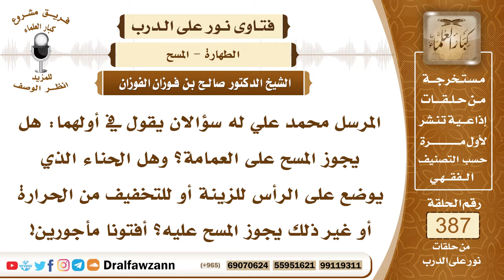5048- شروط المسح على العمامة، وهل صبغ الحناء تمنع وصول الماء إلى الشعر؟ - الشيخ صالح الفوزان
5048- المرسل محمد علي له سؤالان يقول في أولهما: هل يجوز المسح على العمامة؟ وهل الحناء الذي يوضع على الرأس للزينة أو للتخفيف من الحرارة أو غير ذلك يجوز المسح عليه؟ أفتونا مأجورين!
الجواب: أما العمامة فيشرع المسح عليها بشروط:
 إذا كانت العمامة لرجل، أما النساء فلا تلبس العمائم لأن هذا من التشبه بالرجال.
 وأن تكون هذه العمامة ساترة لأغلب الرأس إلَّا ما جرت العادة بكشفه.
 وأن تكون هذه العمامة مثبتة بذؤابة نازلة من الخلف أو محنكة بأن يدار منها دور تحت الحنك أو دوان تحت الحنك؛ حتى تكون ثابتة ويشق نقضها ونزعها بهذه الحالة يمسح عليها للمقيم يوم وليلة وللمسافر ثلاثة أيام بلياليها مثل الخفين.
 وأما الحناء وما يوضع على الرأس من المواد فهذا لا يمسح عليه؛ بل يمسح على الرأس والحناء ونحوه لا يمنع من صحة المسح ونزول الماء إلى الشعر؛ يخترق كثافة الحناء وجرم الحناء يخترقه الماء ويصل إلى الشعر.
 السائل: إذن: إذا كان الحناء متلبدًا على الرأس، فالمسح...؟
 الشيخ: تمسح عليه ويكفي هذا وهذا لا يمنع وصول الماء إلى ما تحته.
السيرة الذاتية :
معالي الشيخ الأستاذ الدكتور صالح بن فوزان الفوزان ، عضو هيئة كبار العلماء
للاشتراك في قناة الشيخ صالح الفوزان
لمشاهدة حلقات فتاوى على الهواء كاملة

للاستفسار والإقتراحات والدعم
رئيس الفريق
لمشروع كبار العلماء